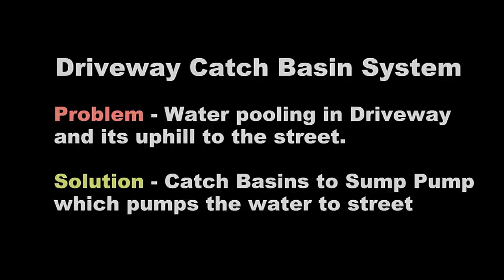How To Install a Driveway Catch Basin System with Sump Pump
Driveway pools with water so bad you can't even get out of the car. Catch basins and sump pump are needed to collect the water and send it to the street. Because the   street is higher than the lowest point of the driveway, a sump pump is added to left the water and pump it to the street.

Apple Drains
Drainage Contractors
Charlotte NC
Southeast US

Trusted and Recommended
by Your Neighbors
Since 1997